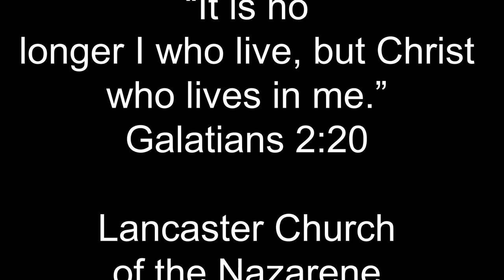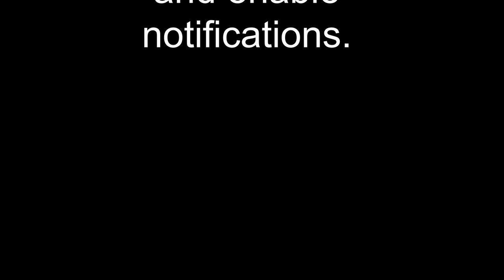"How You Holdin' Up?" May 21, 2023 Sunday Morning Worship Service @ Lancaster Church of the Nazarene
Lancaster, Kentucky Church of the Nazarene May 21, 2023, Sunday Morning Worship Service with special music by Shawn Flynn and sermon from Proverbs 18: 14 by Pastor Dwayne Lobb

Lancaster Church of the Nazarene
131 Victory Lane